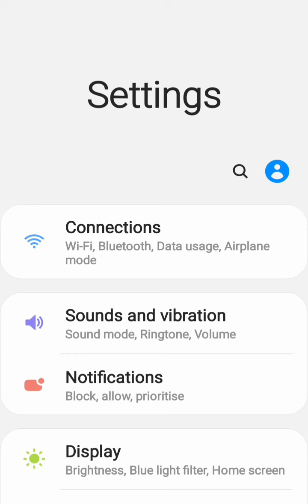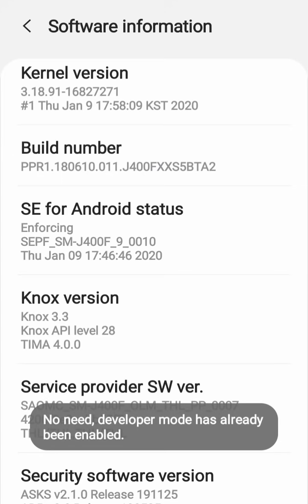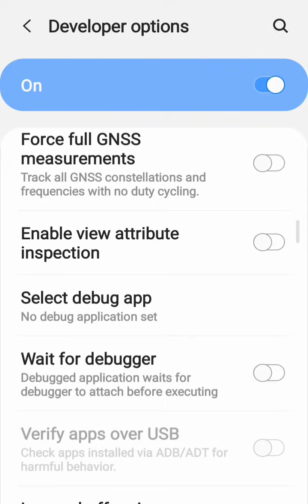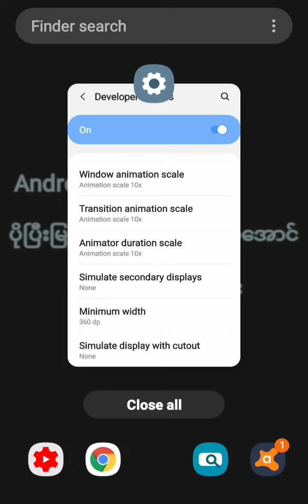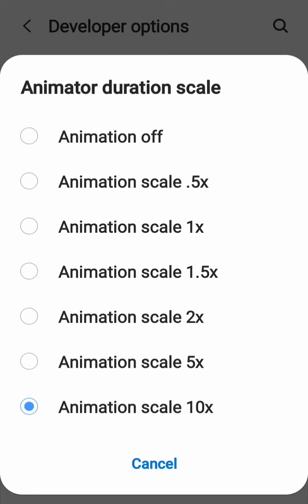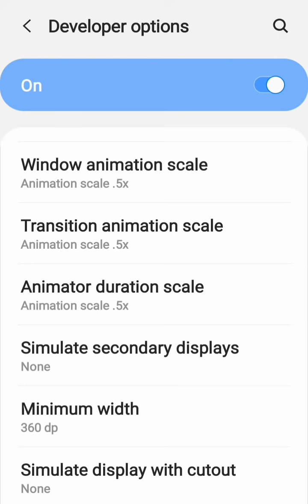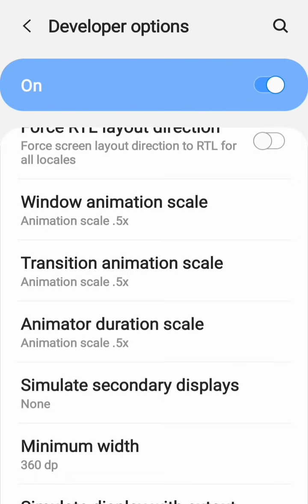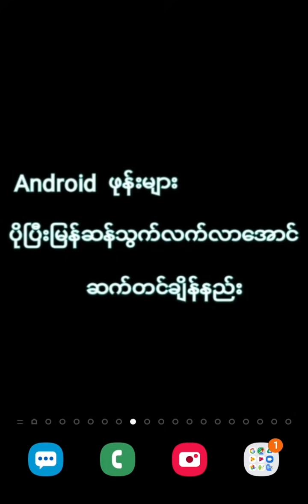သင့္ရဲ႕ဖုန္းပိုျမန္ဆန္လာေအာင္ဆက္တင္ခ်ိန္ထားနည္း ( Setting Speed Up Your Phone)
ဖုန္းပိုျမန္ဆန္လာေအာင္ဆက္တင္ခ်ိန္ထားနည္း